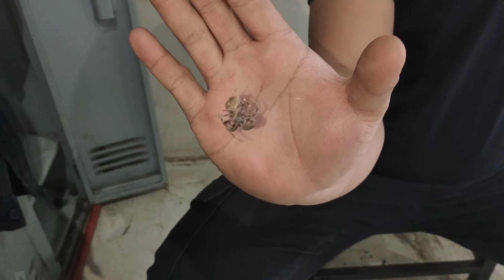Bagong content bagong mga kaibigan.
bumalik tayo sa pagka bata.. laro ng gagamba